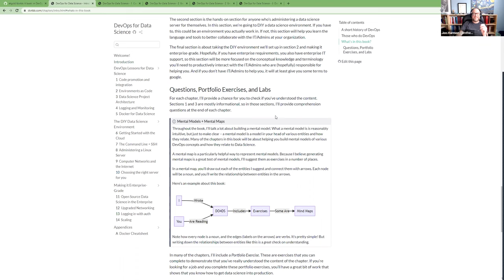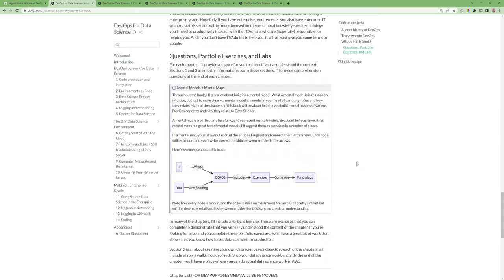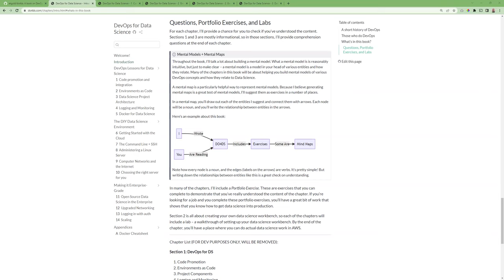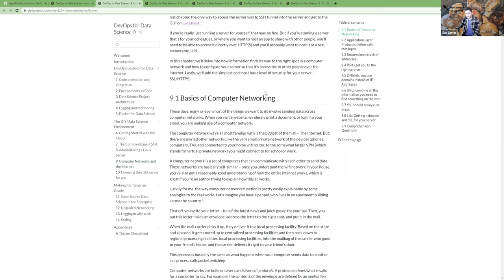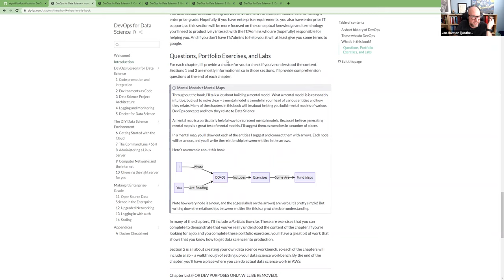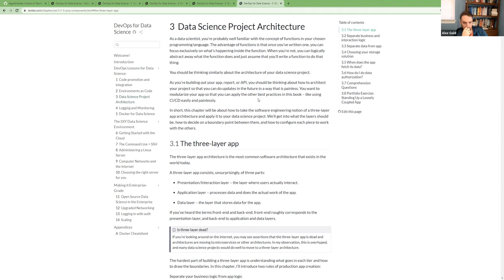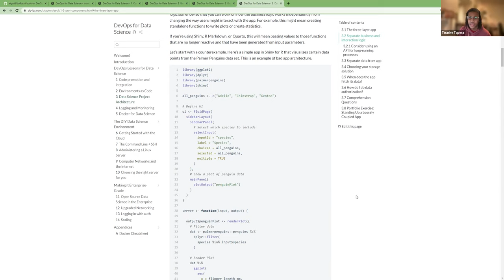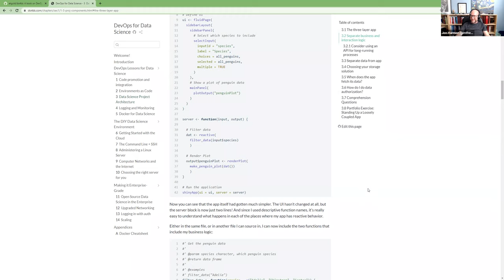DevOps for Data Science: Section 1 Wrap-Up with the Author (do4ds01 author)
The club discusses Section 1 with the author of DevOps for Data Science by Alex K Gold on 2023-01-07, to the R4DS DO4DS Book Club, Cohort 1.